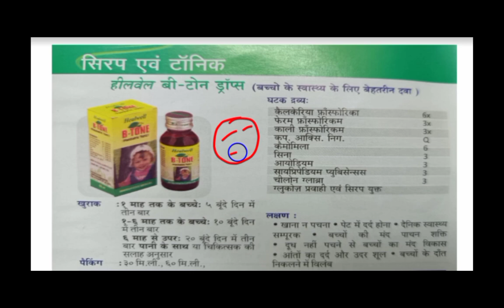B Tone Syrup for Children ।। बच्चों के लिए